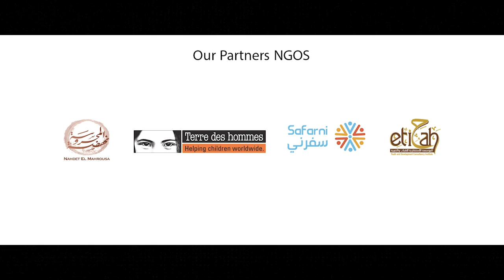D-CAF 21 | The Art of Sharing ft. Arwa Gouda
When booking your tickets for any of D-CAF’s events this year, you can choose to purchase an additional ticket for someone less fortunate, and allow them to share in the magic of the festival. Starring Arwa Gouda and directed by Abdelaziz ElNaggar, the video showcases Downtown Cairo’s rich cultural heritage and the vibrant creativity emanating from its every street corner. By buying someone else a ticket, you can allow them to share in the beauty and excitement of the city’s thriving artistic core.

To share your love of art with another person, go to our digital platforms and watch the video, donate, and share. With a simple gesture, you’ll see just how easy it is to make a difference.